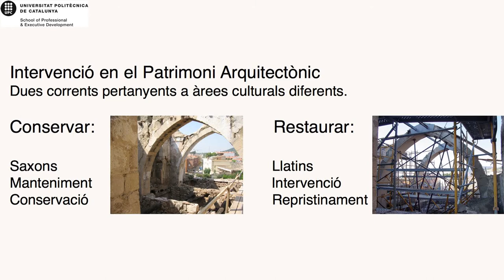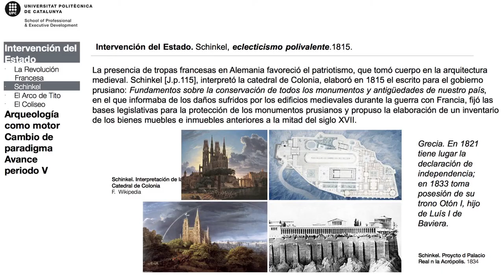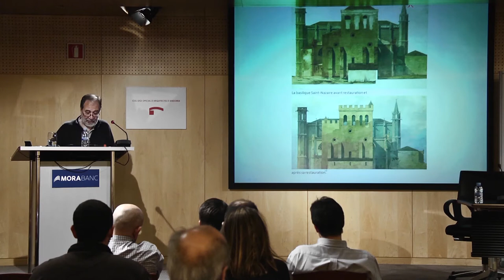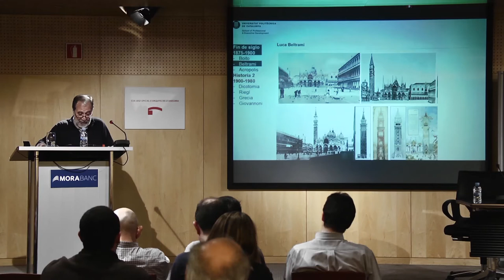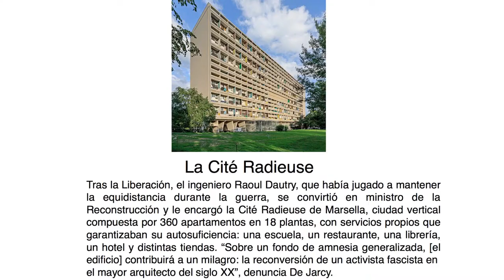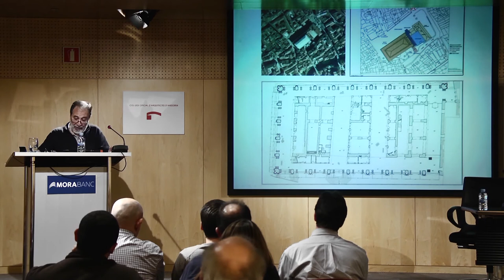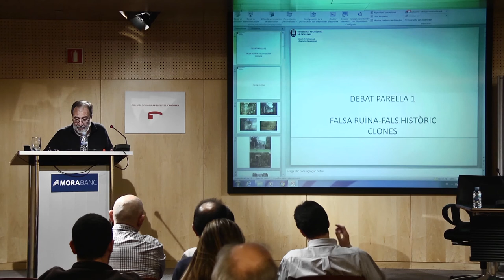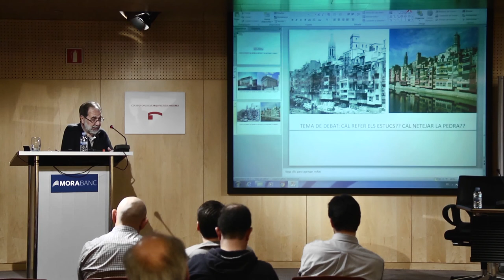Conferència Albert Casals · COAA · Andorra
CONSERVAR O RESTAURAR · UNA PARELLA MAL AVINGUDA
Conferència d'Albert Casals, Dr. arquitecte i aparellador, professor ETSAB
23 de novembre de 2017
Sala d'actes de MoraBanc
Andorra la Vella